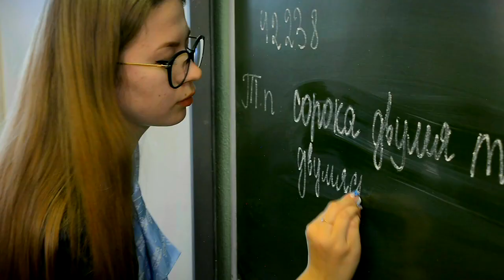Тверские школьники стали победителями интеллектуальной игры «Мы – грамотеи»